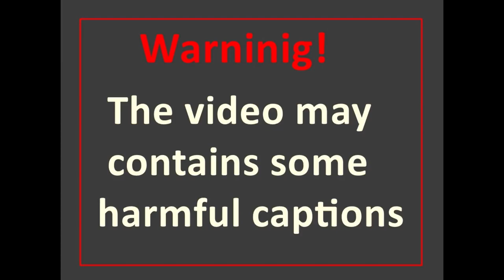The surgeon can repair bone damage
Implant and Boon Gruft procedure. FROM A TO Z !!!